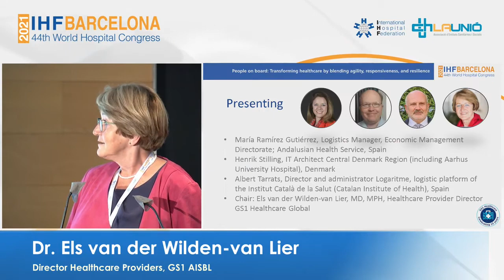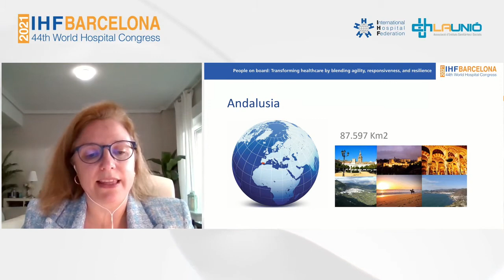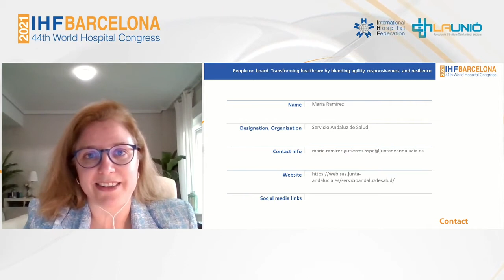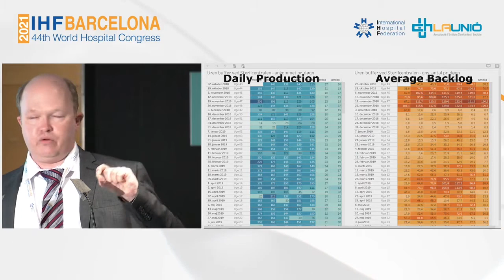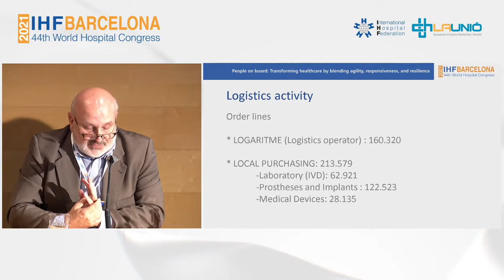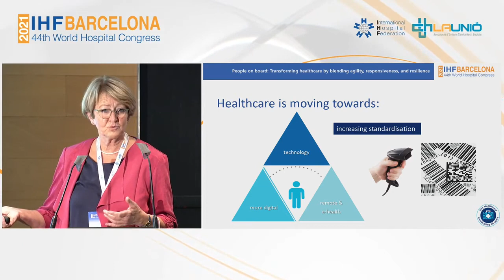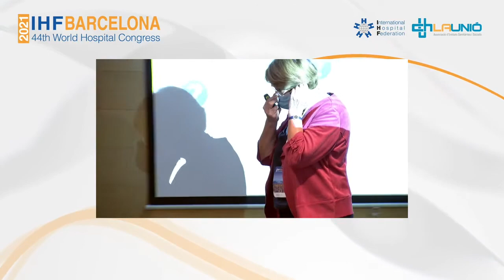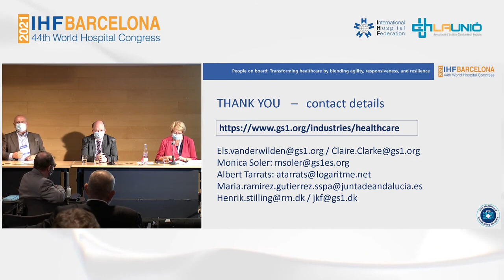In digital transformation, GS1 standards in action follow products to patients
44th IHF World Hospital Congress
8-11 November 2021, Barcelona, Spain

This session is hosted by GS1.
Healthcare entered a new era with digital transformation introducing changes and opportunities, the pandemic pushing the change. In many countries medical products are barcoded by the manufacturer, but not yet scanned in the hospital. Barcode scanning however supports full (global) product traceability, reduces manual registration procedures, reduces the risk of errors, facilitates recall-procedures, and facilitates final automated check at the point-of-care. The then available data support rationalizing assortments, real-time locating assets, saving costs, and a possible reduction in variance of patient related outcomes. GS1 standards in action help follow products to patients.
Presenters from Denmark and Spain will share how the use of GS1 standards supports their work in a hospital and health system.
Some learning objectives are how digital innovations in the healthcare supply chain support cost savings, enhance patient safety and full traceability of medical products; how these rationalize procurement and asset-management, also linking to experiences during the COVID-pandemic.

Chaired by: Dr. Els van der Wilden-van Lier, Director Healthcare Providers, GS1 AISBL

Speakers:
• Maria Ramirez, Logistics Manager, Andalusian Healthcare Service, Spain
• Henrik Stilling, IT Architect, Central Denmark Region, Denmark
• Albert Tarrats, Institut Català de la Salut